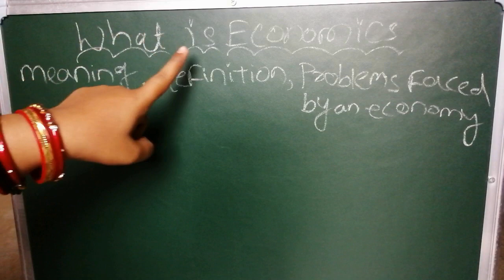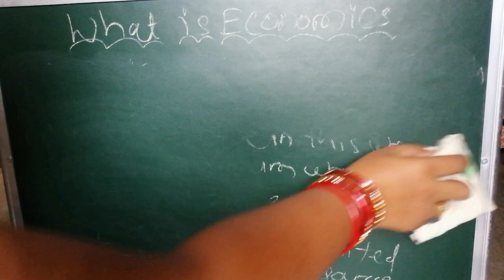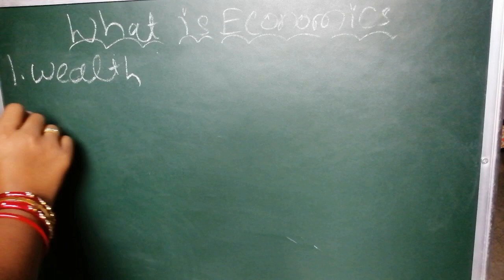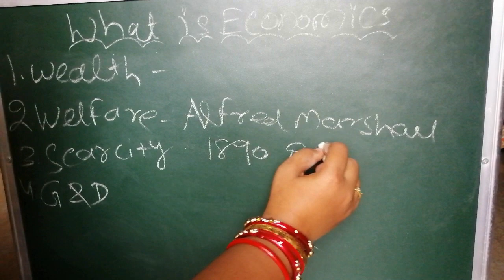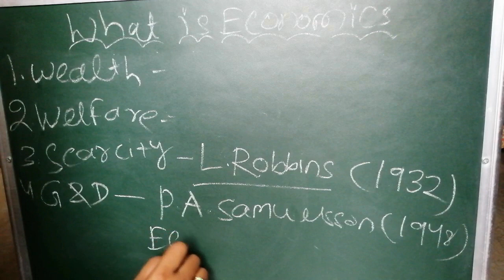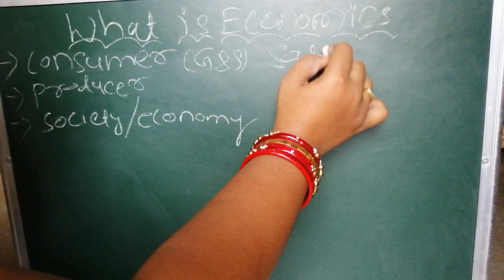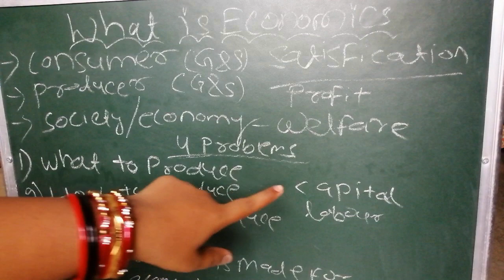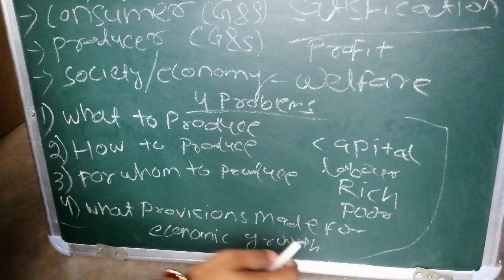What Is Economics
In this video, we will study meaning, definition, and problems faced by an economy

if you have any queries or want to provide any suggestions in this regard, please use the comment box.